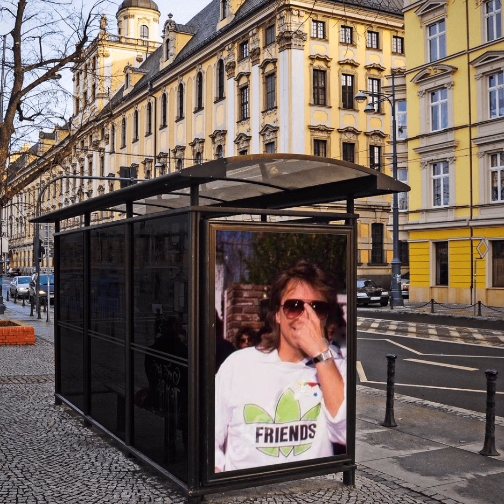DAVID CASSIDY TRIBUTE-COMMON THIEF